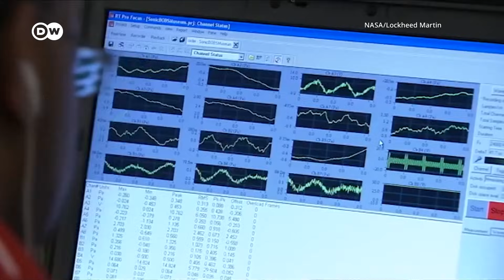NASA aircraft X-59 - supersonic like the Concorde, only better | DW News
More than 20 years after the final flight of the legendary Concorde, another supersonic aircraft is put into the spotlight: NASA's X-59 is supposed to combine the advantage of cruising above the speed of sound with only little disturbances for the people on the ground. While the Concorde had been annoyingly loud when triggering the so-called sonic boom, the X-59 is supposed not to be louder than a closing car door. In a few months, the new supersonic aircraft may be seen flying across American skies.